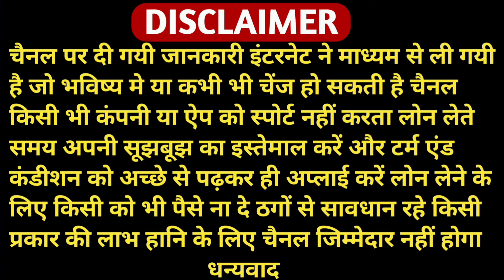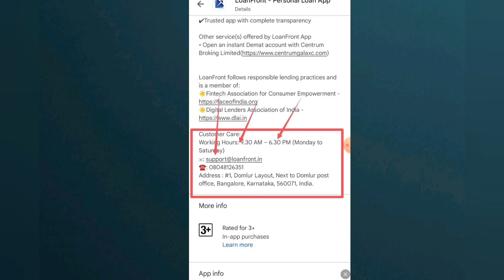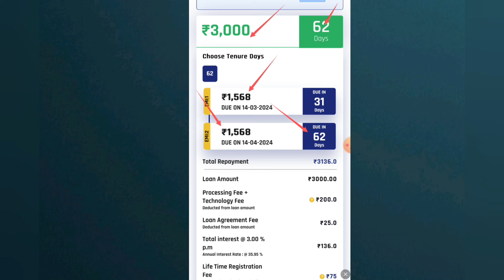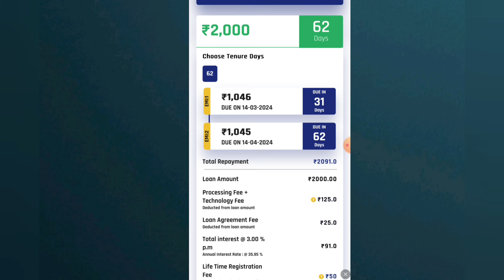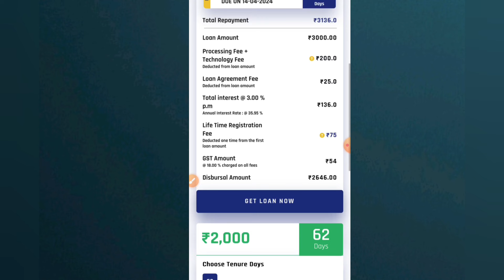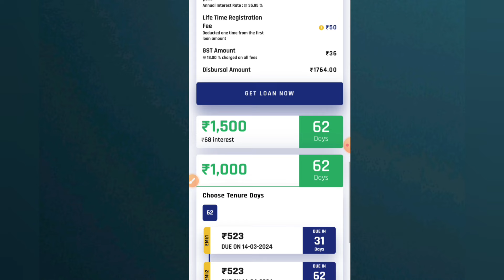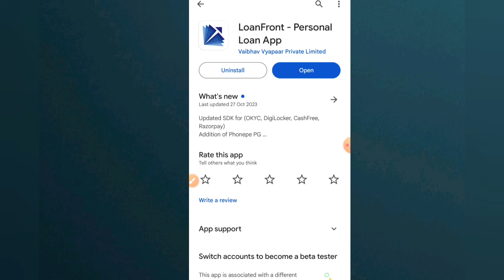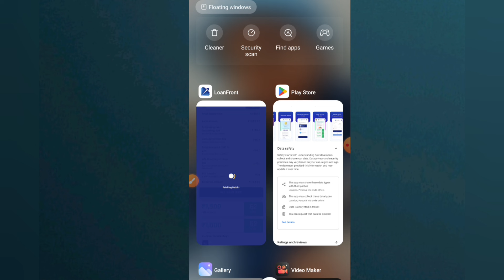Instant Loan App Without Income Proof l Loan App Fast Approval 2024 l No Bank Statment / Best Loan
loan, bank
personal loan without income proof instant personal loan without income proof
without income proof loan 2023
how to get loan without income proof
no income proof personal loan
instant personal loan online without income proof 2023
instant loan without income proof
new loan without income proof LOAN
without documents personal loan
Loan without income proof today 2023
Instant personal loan without salary slip
Without bank statement loan
bad CIBIL personal loan 2024